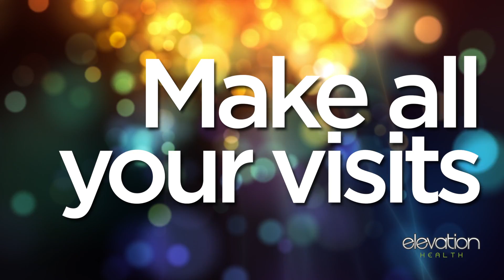Dr. Rob Vasquez Elevation Health Heart Health Month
Dr. Rob discusses the importance of chiropractic care and the health of your heart.